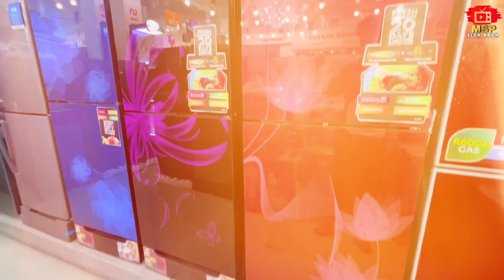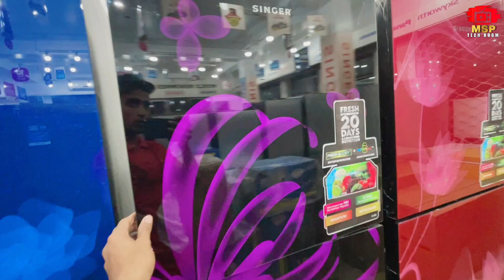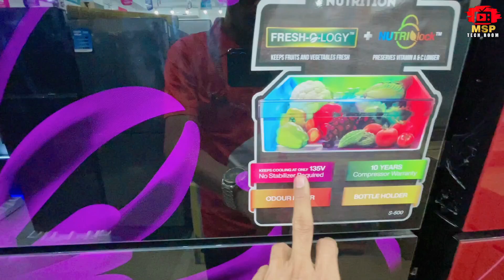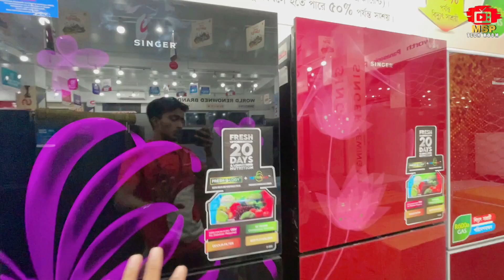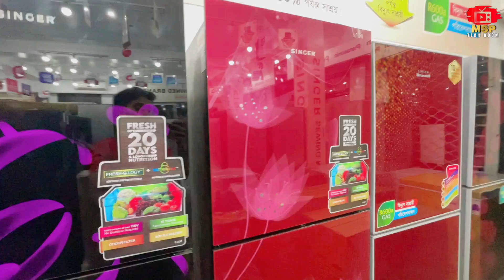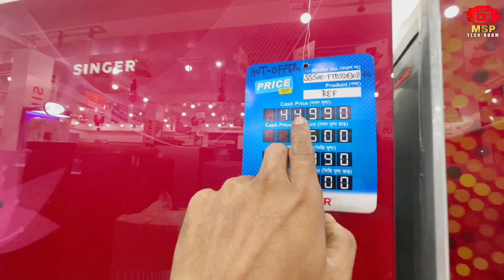Singer Refrigerator Price in Bangladesh 2024 | ২৩১ লিটার ফ্রিজ|| ছোট ফ্রিজ এর দাম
Singer Refrigerator Price in Bangladesh 2024 | ২৩১ লিটার ফ্রিজ|| বিশাল ডিসকাউন্ট 😲

💁 বিজ্ঞানের জন্য মেইল করুন: 👇
👉স্মার্ট টিভিতে কিভাবে জিমেইল খুলবেন